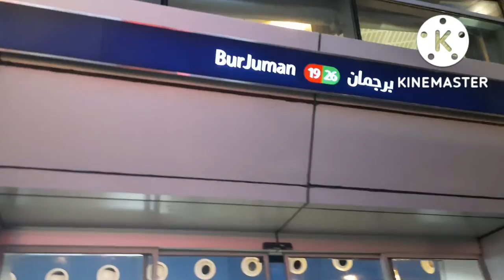🥳🎉Diwali celebration with friend and family in Old Dubai